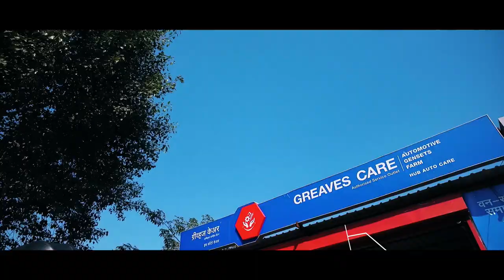Ampere Electric Mobility Solutions, presented by Greaves.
Empowering millions with electric mobility solutions related to the personal and industrial categories, Greaves presents to you electric scooters and electric cycles and electric carts from Ampere Vehicles. These zero emission products will give you the benefit of superior performance, higher economy and greener ecology.